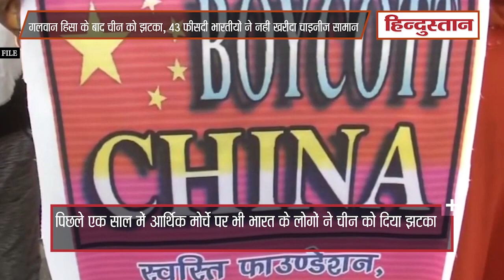Galwan हिंसा के बाद Chine को झटका, 43 फीसदी भारतीयों ने नहीं खरीदा चाइनीज सामान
लद्दाख के पास गलवान घाटी में चीनी सैनिकों से बीते साल हुई झड़प में भारतीय सेना के जांबाजों ने मुंहतोड़ जवाब दिया था। यही नहीं तब से अब तक एक साल में आर्थिक मोर्चे पर भी लोगों ने चीन को किनारे लगाने का प्रयास किया है। एक सर्वे के मुताबिक ऐसे 43 पर्सेंट भारतीय हैं, जिन्होंने पिछले 12 महीनों में चीन में बना कोई भी उत्पाद नहीं खरीदा है।

गलवान हिंसा, गलवान विवाद, भारत चीन विवाद, चीन के सामान का बहिष्कार, boycott chinese products, Galwan clash, india china clash, india china border disputeHINDUSTAN, Hindustan Live, live Hindustan, live Hindustan video, Hindustan news, हिंदुस्तान लाइव, लाइव हिंदुस्तान, Hindi News, Latest Hindi News, HINDUSTAN LIVE